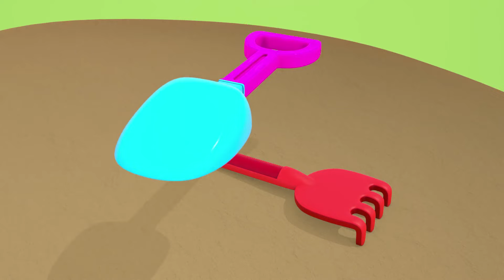学习蔬菜的中文名称：聪明的小汽车卡通和学前中文普通话学习视频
你喜欢在YouTube上观看学前儿童的中文普通话学习视频吗？在新一集给宝宝看的聪明小汽车卡通中，学习蔬菜名字吧。黄色的采集车咘咘将要采集花园中的蔬菜了。我们一起来学习蔬菜的名称，帮助咘咘一起为孩子们采集蔬菜吧。我们还会学习从1数到3，数蔬菜的数量。卡通汽车麦克斯和咪咪准备种植一些东西。他们会种什么呢？茄子还是辣椒？西蓝花还是西葫芦？洋葱还是胡萝卜？我们一起来看看吧。在我们的儿童频道中，发现更多给小孩子们看的中文教育类视频。

下载我们的游戏，和卡车利奥一起玩吧！Appstore 或者 Google Play

在儿童汽车卡通频道中观看给小孩子的最好学习类卡通！咪咪，咘咘，马克思，还有很多其它有趣的汽车，卡车，儿童玩具正等着你呢。现在就加入它们的冒险吧！在观看色彩鲜艳的学习类动画视频的同时，还能学习颜色和数字呢！